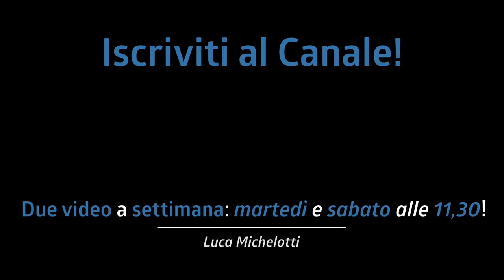Due PIATTI per SUONARE ESCLUSIVAMENTE...TUTTO! | Zildjian K Costantinopole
Confezione e Contenuto: Ogni piatto viene venduto insieme all’apposito sacchetto marchiato Zildjian in plastica.

Materiale – Touch & Feel: Entrambi i piatti sono abbastanza sottili. Il ride ha un peso medio mentre l’hi hat, ovviamente, presenta il bottom con peso medio (Medium Weight) e il top molto più leggero (Thin Weight).

♬ My gear:
Kits:

Cymbals:
• Crash Sabian HHX Evolution 18”